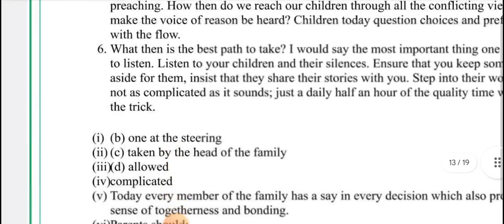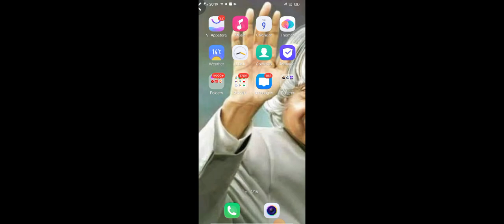10th class English q19ii checked